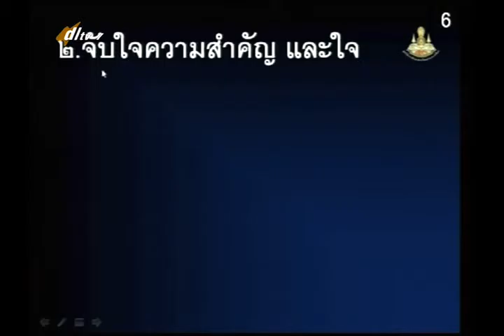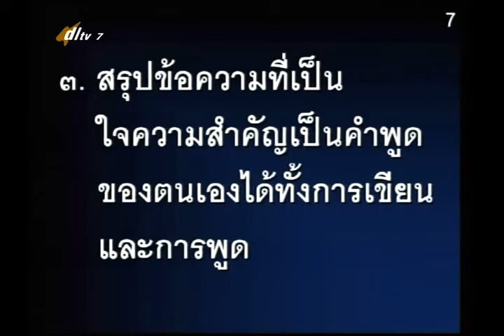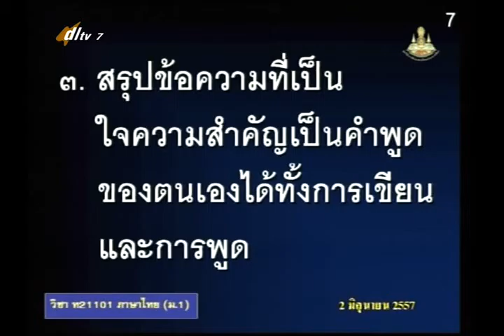010B+7090657+ท+การอ่านจับใจความสำคัญ+thaim1+dl57t1